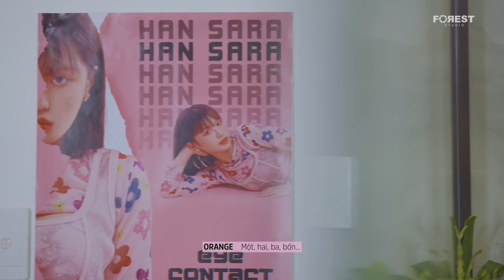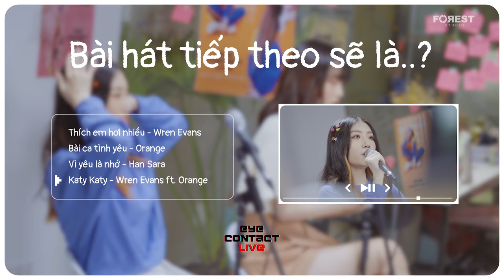YOU AND I (PARK BOM) - Cover by Han Sara & Orange | Eye Contact LIVE - 3rd Project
✨ YOU AND I (PARK BOM) - Cover by Han Sara & Orange | Eye Contact LIVE

Composed/Arranged/Lyrics by TEDDY
YG Entertainment

✨ Cover by Han Sara & Orange

© Bản quyền video thuộc về Forest Studio JSC